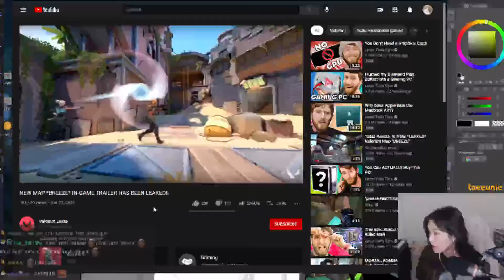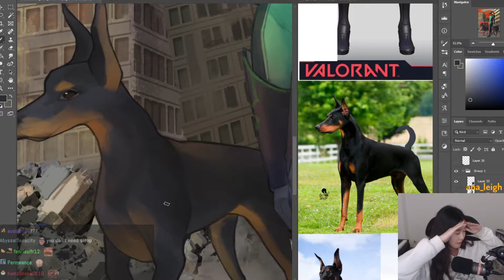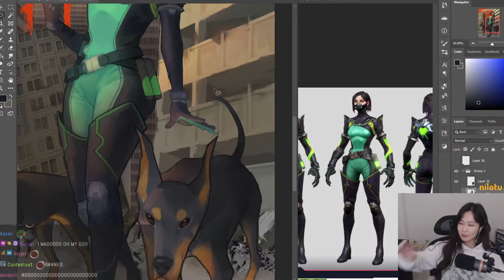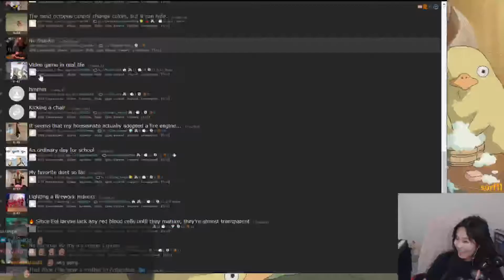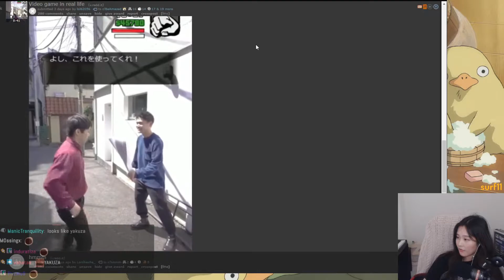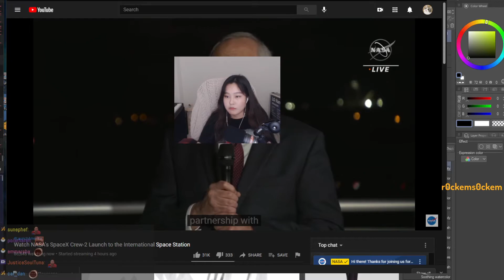39DAPH's Top Twitch Clips Compilation #80!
Enjoy 39daph's top Twitch clips between Apr 21, 2021 and Apr 28, 2021

, and give them a follow!

- 0:00 clipped by Ryzone
- 0:17 clipped by notnikie
- 0:27 clipped by mussumburzum
- 0:53 clipped by Zaidammar1
- 1:19 clipped by SirMunchkin
- 1:25 clipped by dandurii
- 1:42 clipped by Daftpunks
- 2:00 clipped by LeMapleMoose
- 2:28 clipped by jjjokerismeh
- 2:35 clipped by daiko_art
- 2:50 clipped by PotatoChipie
- 3:48 clipped by NEEEAAAN
- 4:06 clipped by kaiz989
- 4:58 clipped by BoughRightArm
- 5:10 clipped by gydroponch
- 5:54 clipped by Al_kappachin0
- 6:24 clipped by tylorz